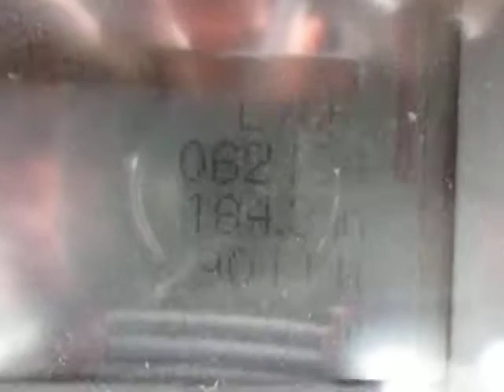L70F volvo loader for sale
volvo l70F for sale, good unit give us a call today 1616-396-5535